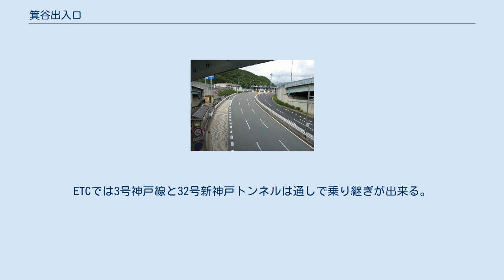箕谷出入口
箕谷出入口（みのたにでいりぐち）は、兵庫県神戸市北区の阪神高速道路7号北神戸線と32号新神戸トンネルの出入口。
 新神戸トンネル有料道路が阪神高速道路に移管された際に、箕谷JCTの名称が付けられた。
 32号新神戸トンネル　箕谷出入口 当出入口 - 新神戸トンネル - 3号神戸線生田川出入口経由で、7号北神戸線と3号神戸線の大阪方面との間に乗り継ぎ制度が設定されていたが、ETC利用でない場合、料金を支払う料金所で乗継券を受け取る必要があった（出口での発行ではない）。
なお、2010年（平成22年）12月18日に31号神戸山手線が湊川ジャンクションまで開通し、3号神戸線と直結することに伴い、乗り継ぎ制度は終了となった。
ただし、開通が3ヶ月ほど前倒しとなったこともあり、ETC車については2011年（平成23年）3月31日まで、1回分の通行料金で阪神高速の両区間に乗れる割引措置が講じられる。
2012年10月1日からは新神戸トンネルも阪神高速道路に編入された。
これに伴い7号北神戸線とは現金でそのまま通行が可能となるが、3号神戸線とは現金では別料金扱いとなる。
ETCでは3号神戸線と32号新神戸トンネルは通しで乗り継ぎが出来る。